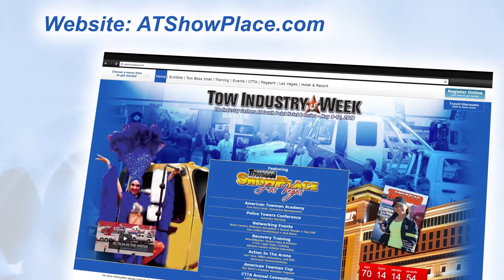Tow Truck Art: All you Need to Know about Customizing Your Fleet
The Towman’s “Picasso” Cecil Burrows will be giving presentations at all 3 American Towman Expos in 2018!  Your chance to meet the artist and hear about the benefits of hand painting your truck and much more!   This video is powered by American Towman ShowPlace – Las Vegas, taking place May 9-12 at the South Point Hotel & Casino.